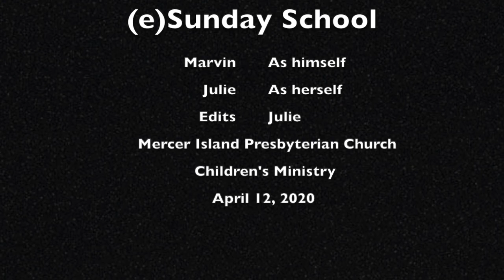Easter Story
Join Marvin & Julie for MIPC Children (e)Sunday School_April 12, 2020